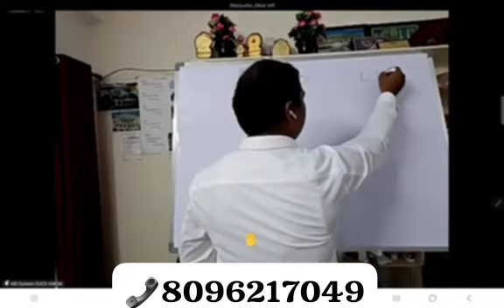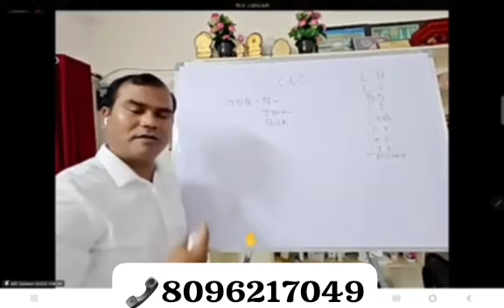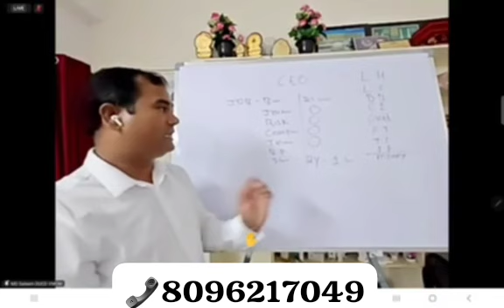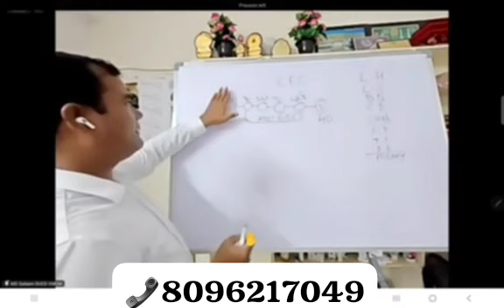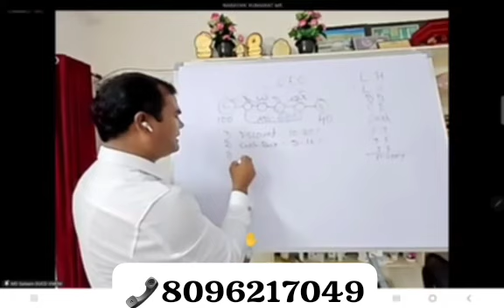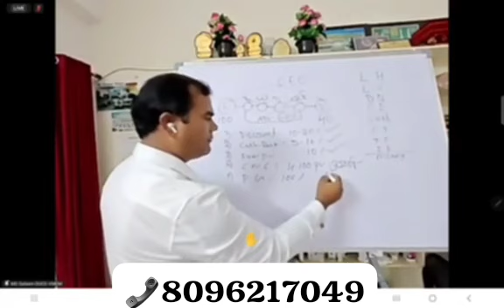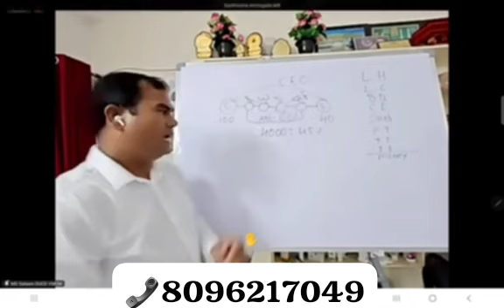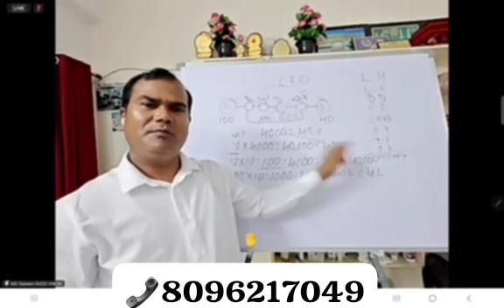Empowering people to Realize Their Dreams Growing By Lifting Others 📞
Empowering People to Realise their Dreams by Providing them with the Best Education System to Build the Long Term, Duplicable, Sustainable, Profitable & Biggest Indipendent Vestige Business with Values, Ethics & Principles 👑👑🎯🎯🥳🥳👍👍📞

for more details call or whatapp 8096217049